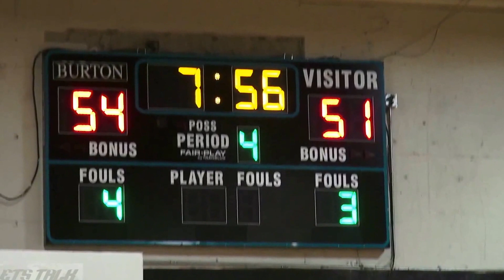Burton Pumas vs Wallenberg Bulldogs (2017)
Cesar Navas scores 12 of his 18 point in the 4th quarter as the Burton Pumas outscore the Wallenberg Bulldogs 23- 9 in the 4th quarter to win 77-60 in San Francisco AAA high school divisional basketball.